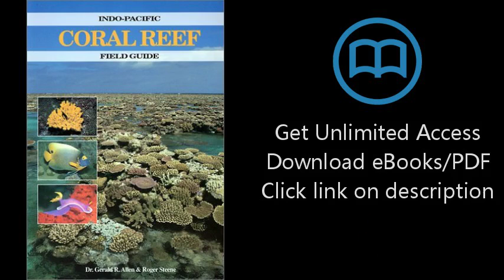Download Indo-Pacific Coral Reef Field Guide [P.D.F]